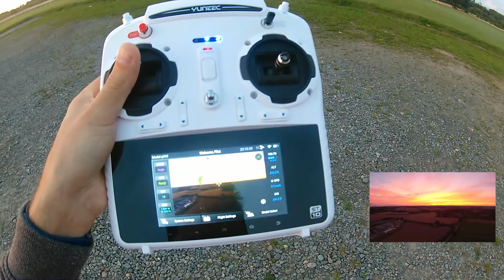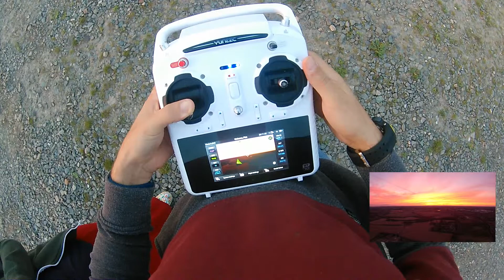Yuneec Q500 Quadcopter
The Ongoing review of the Yuneec Q500 Tyhoon.